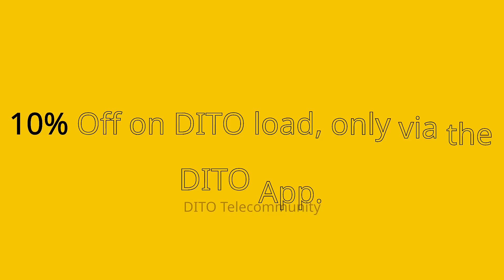DITO Load Discount Promo via App Online Ad Q4 2023-Q1 2024 15s (Philippines, Version 2) [HD/ST]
DRPS Xtra 1136: DITO Load Discount Promo via App Online Ad Q4 2023-Q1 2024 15s (Philippines, Version 2) [HD/ST]
DTI FTEB-179140/s.23 PHCA CID PHCA-2024H1-1446/January 7, 2024